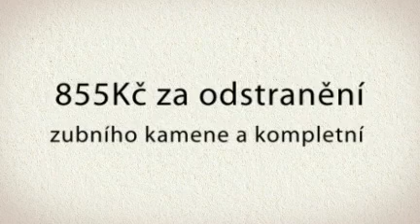Krásné a zdravé zuby s Vykupto! Odstranění zubního kamene, pigmentu a skvrn!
Jen 855 Kč za odstranění zubního kamene a kompletní dentální hygienu v jedné z nejmodernějších zubních klinik v Praze!